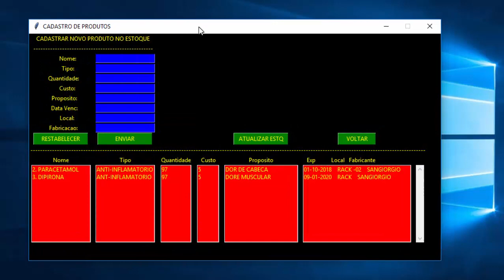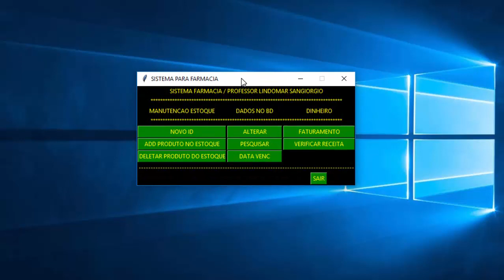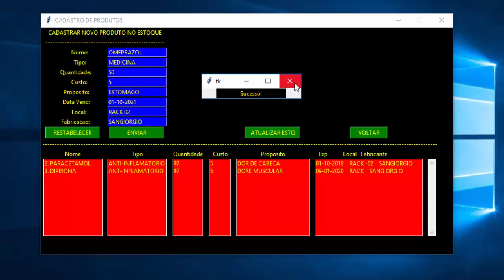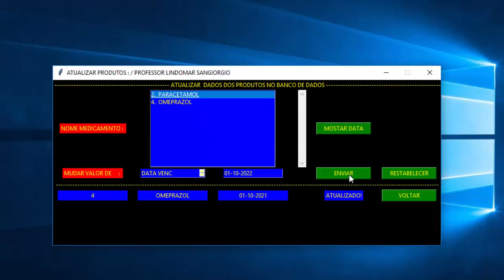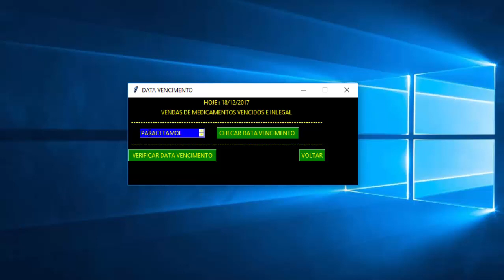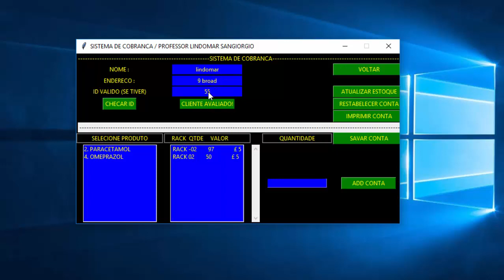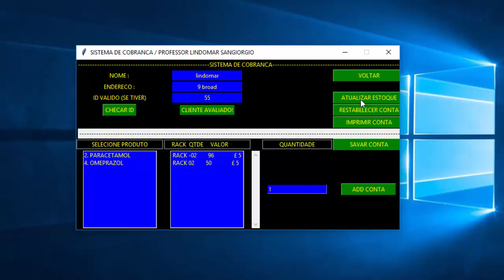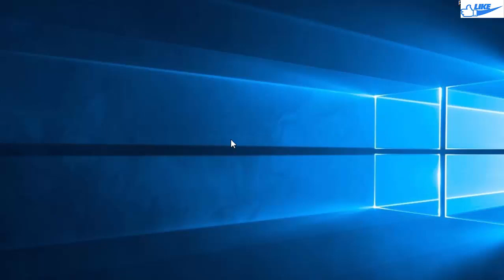Sistema Avançado Em Python Usando Tkinter